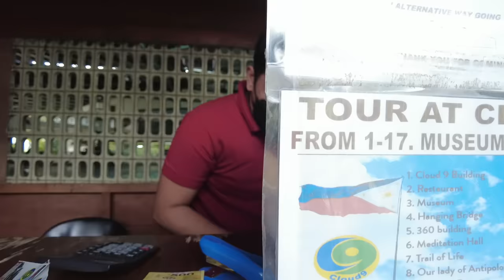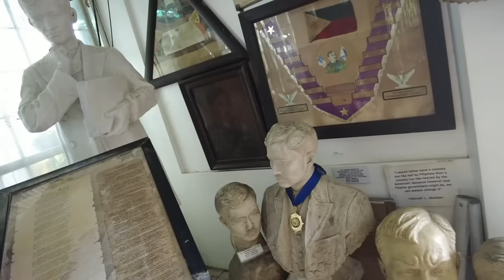Takot na Takot ang Indian Husband // NAGALIT! // FIlipino Indian Vlog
Maraming Salamat ❤️